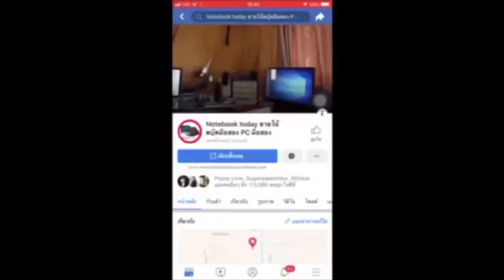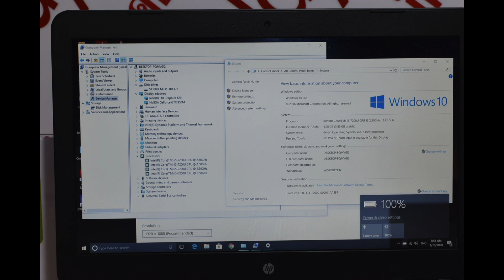HP 15-bc302tx core i5 2.5G 15.6 FHD1080 GTX 950M 4G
ขายของแรงสภาพสวยมาก เจน7 HP Pavilion 15-bc302TX เจน7 ทำงานสมูทมากครับ แบตนานมาก3-4 คีบอดไทย จอใหญ่15.6นิ้ว FHD1920x1080 คีบอดเต็มบางๆเบาๆ CPU Core i5 7200u (2.50 GHz, boost 3.10 ) การดจอแรงมาก NVIDIA GeForce GTX 950M (4GB GDDR5)  แรงมากๆครับ ทำงานเล่นเกมโหดๆได้ครบสูตร HD1000g Ram DDR3 4g bus1600 +การ์ดจอ intel hd620 แรงมากเล่นเกมส์ออฟลายปัจจุบัน pes2018 call of4 gtav pubg rov ได้เลย wifi HDMI,vga,Wireless,Bluetooth,LAN,Modem,wifi 2เสาแรงเท่าแลนเครื่องสวยปรกดีหมดทุกอย่าง สภาพสวยมาก90% รูปจริงตัวนี้กระเป๋าใหม่ สภาพเหมือนใหม่ครับ ประหยัดไปเยอะ ทำงานด้วย windows10 แถม ประกันร้านอีก 1 เดือนครับ  หายากคุ้มมากๆครับ จากราคาใหม่ 20900 บาท เราขายเพียง 12500 บาทเท่านั้นเอง ประกัน0 เหลือ1เดือน มารับเองลดไปเลย 12000 บาทเท่านั้น

CPU

Intel Core i5-7200U (2.5 GHz, 3 MB L3 Cache, up to 3.10 GHz)

GPU

Display

Size

15.6 inch (1920x1080) Full HD

Panel Type

Anti Glare – จอด้าน

Refresh Rate

N/A

No

Memory

Memory Size

4 GB DDR4

Memory Slot

N/A

Storage

1 TB 5400 RPM

No

M.2 Slot

Ports and Connectivity

USB 2.0

1 Ports

USB 3.0 Type-A

No

No

USB 3.1 Type-A

2 Ports

No

HDMI

Yes

Display port

No

D-Sub/VGA

No

Thunderbolt

No

Wireless LAN

802.11 ac Wi-Fi + Bluetooth v4.2

Ethernet LAN

Yes

Bluetooth

No

SIM(4G,LTE)

No

Features

OS Bundle

Web Camera

HP Wide Vision

Optical Drive

No

Fingerprint

No

Body Material

Plastic

Body Color

Black

Weight

2.20 kg

Battery Type

3-Cell Li-ion

Keyboard Type

Chiclet Keyboard

Backlit

Yes

Numpad

Yes

Warranty

2 Year Onsite Service